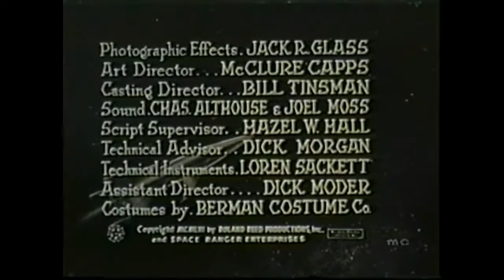Rocky Jones, Space Rangers 1954 S01E09 Rocky's Odyssey Chap 2